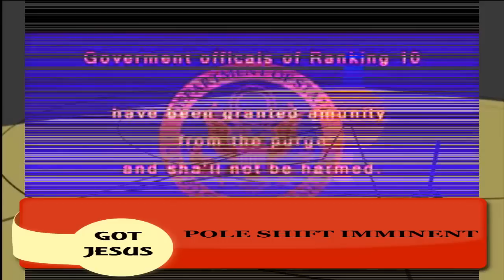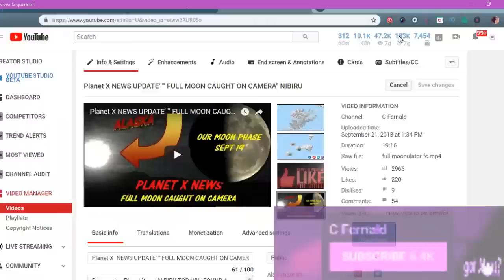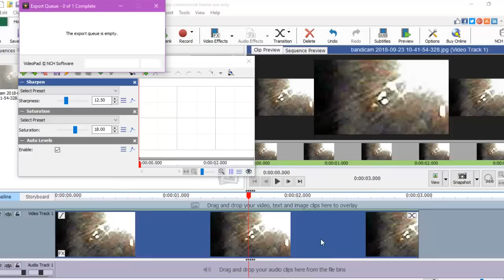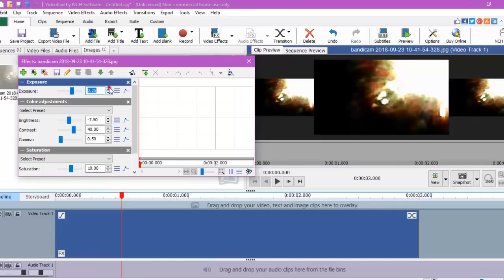PLANET X UPDATE 2018 - 3 different Planet X Orbs, MOONS